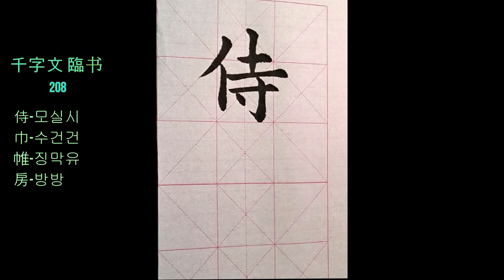千字文｜​Calligraphy｜Chinese ​​​Calligraphy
王羲之 千字文 臨书 208